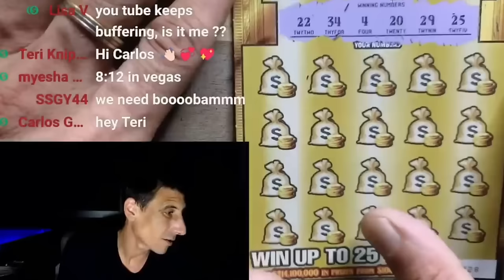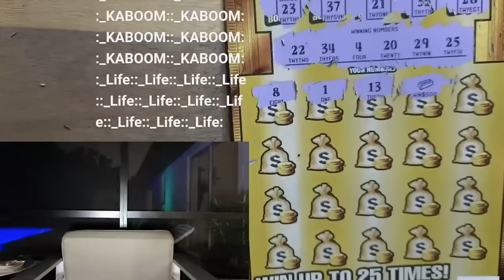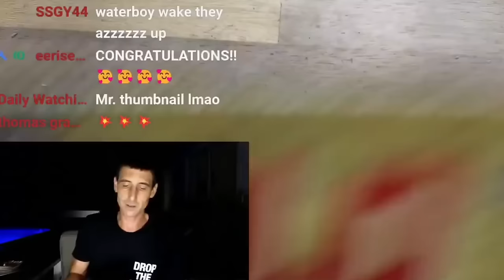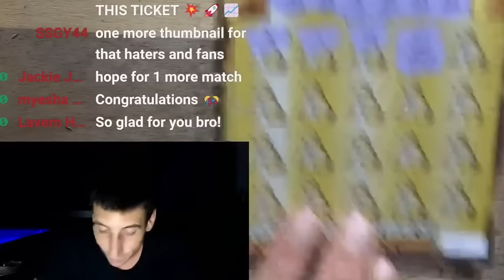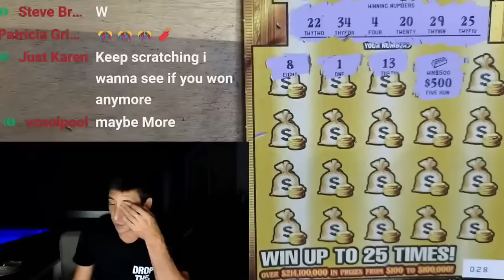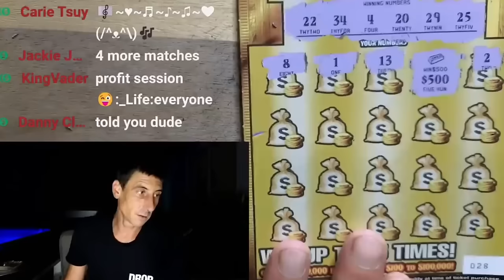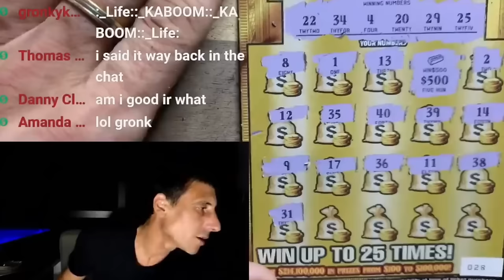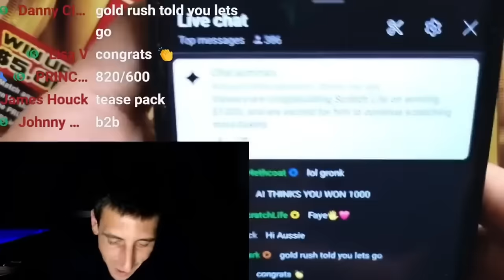💥OMG HUGE WINNER💥 ODDS 1-IN-1600🤑 $20 GOLDRUSH LIMITED🚀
HUGE WINNER FOUND!
My Biggest Win on this ticket!!